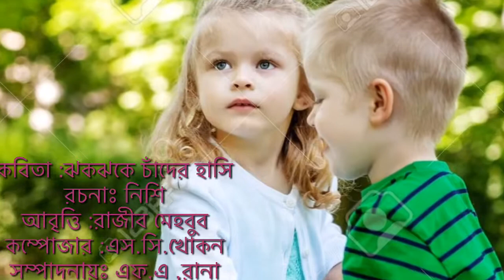ঝকঝকে চাঁদের হাসি